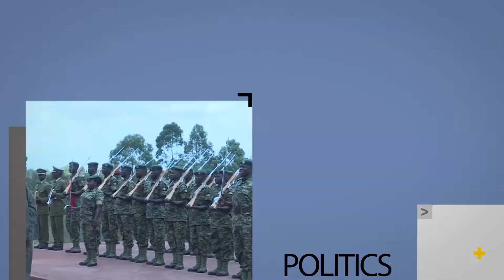THE DESK - GYM AND HEALTH WITH SHADRACK KISAME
Discussing about the opening of gyms in Uganda on the desk with shadrack kisame
Should You Avoid the Gym During the Coronavirus Outbreak?

Uganda Centers for Disease Control and Prevention has recommended more aggressive social-distancing measures, calling for even healthy people to limit their exposure to others and stay home as much as possible. In many states still under stay-at-home orders, gyms and fitness studios remain closed to help limit the spread of COVID-19. Gyms have reopened in some states no longer under lockdown—but experts caution that many areas are moving too fast, and risk new surges in cases if people ease up on social-distancing practices. With coronavirus still spreading throughout the country, the safest way to exercise is at home or outdoors, at least six feet away from others.